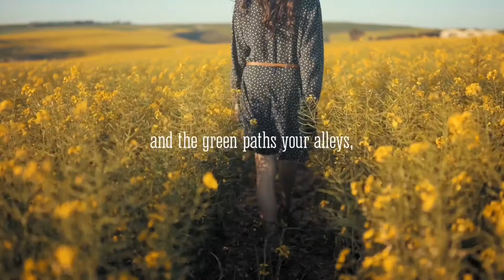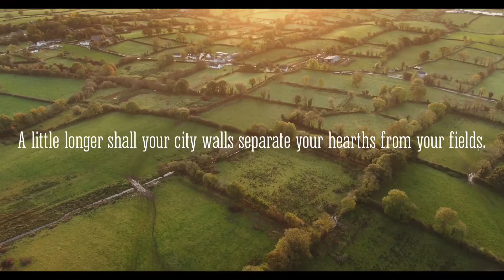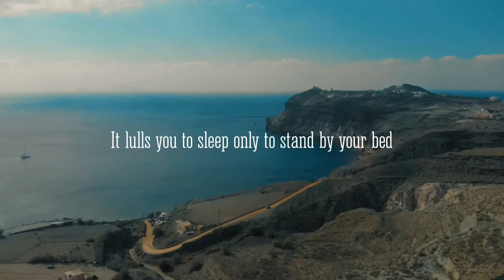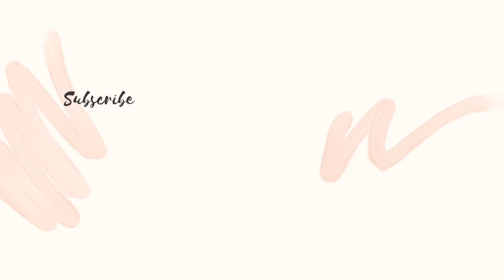Houses | The Prophet | Kahlil Gibran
Houses by Kahlil Gibran from the book The Prophet

Build of your imaginings a bower in the wilderness ere you build a house within the city walls.

For even as you have home-comings in your twilights, so has the wanderer in you, the ever distant and alone.

Your house is your larger body.

It grows in the sun and sleeps in the stillness of the nights; and it is not dreamless.

Does not your house dream? and dreaming, leaving the city for grove or hilltop?

Would that I could gather your houses into my hand, and like a sower scatter them in forest and meadow.

Would the valleys were your streets, and the green paths your alleys, that you might seek one another through vineyards, and come with the fragrance of the earth in your garments.

But these things are not yet to be.

In their fear your forefathers gathered you too near together.

And that fear shall endure a little longer.

A little longer shall your city walls separate your hearths from your fields.

And tell me, people of Orphalese, what have you in these houses?

And what is it you guard with fastened doors?

Have you peace, the quite urge that reveals your power?

Have you remembrances, the glimmering arches that span the summits of the mind?

Have you beauty, that leads the heart from things fashioned of wood and stone to the holy mountain?

Tell me, have you these in your houses?

Or have you only comfort, and lust for comfort, that stealthy thing that enters the house a guest, and then becomes a host, and then a master?

Ay, and it becomes a tamer, and with hook and scourge makes puppets of your larger desires.

Though its hands are silken, its heart is of iron.

It lulls you to sleep only to stand by your bed and jeer at the dignity of the flesh.

It makes mock of your sound senses, and lays them in thistledown like fragile vessels.

Verily the lust for comfort murders the passion of the soul, and then walks grinning in the funeral.

But you, children of space, you restless in rest, you shall not be trapped nor tamed.

Your house shall be not an anchor but a mast.

It shall not be a glistening film that covers a wound, but an eyelid that guards the eye.

It shall not fold your wings that may pass through doors, nor bend your heads that they strike not against a ceilings, nor fear to breathe lest walls should crack and fall down.

You shall not dwell in tombs made by the dead for the living. And though of magnificence and splendour, your house shall not hold your secret nor shelter your longing.

For that which is boundless in you abides in the mansion of the sky, whose door is the morning, and whose windows are the songs and the silences of night.